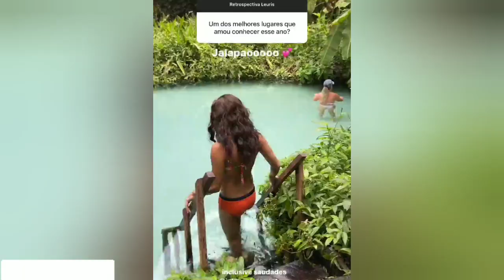LEURISCLEIA FAZ UMA RETROSPECTIVA DESSE ANO ✨